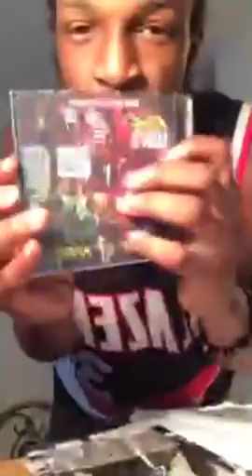Burn Your Ships - Episode 4 - Take Charge of Your Life - Motivation - King Leon X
Episode 4 - Take Charge of Your Life - Motivation
King Leon X
KLX Tv.